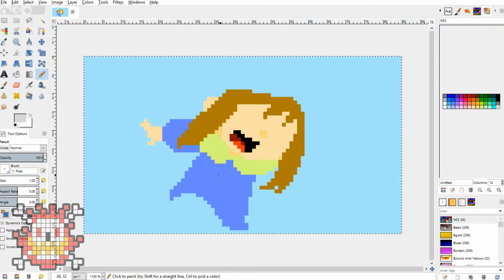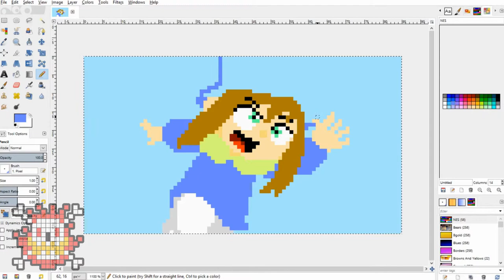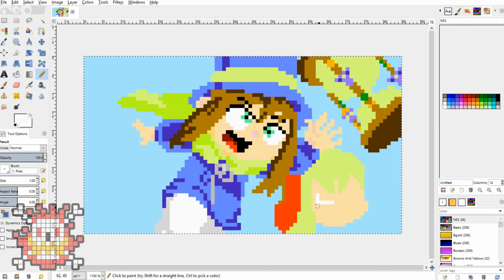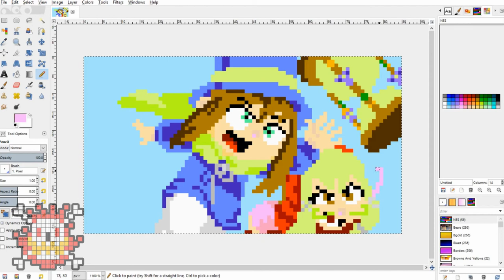A Hat In Time // Pixel Art Time Lapse! // [CLQ11]